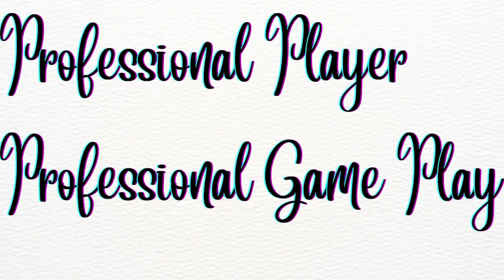Sekiro Shadows Die Twice: Did You Get the BEST Ending? We Reveal All 4 hidden Endings You MISSED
Unveiling the Secrets: All 4 Endings of Sekiro: Shadows Die Twice
Sekiro: Shadows Die Twice offers a rich tapestry of choices, and those choices culminate in multiple endings. In this video, we'll be diving deep into ALL FOUR of those endings, giving you a spoiler-filled breakdown of what it takes to achieve each one.

Prepare to discover:
- The path to Purification - Breaking the Iron Code and severing immortality.
-  Achieving Shura - A descent into darkness and bloody victory.
- The true meaning of Return - Sacrificing everything for Kuro's sake.
- The enigmatic Severance ending - Unraveling the secrets of the Dragon's Heritage.

This video is perfect for:
- Players who have beaten Sekiro and want to explore all possibilities.
- Lore hunters eager to understand the deeper meaning of Sekiro's world.
- Anyone who wants to make informed decisions on their next playthrough!

00:00 : 02:12 Video Intro
02:12 : 02:37 Channel intro
02:37 : 13:23 First end Sekiro Became shura
13:23 : 24:33 Second end give dragon tears and frozen tears
24:33 : 32:30 Third end give dragon tears and Everblossom
32:30 : 39:28 Fouth end give dragon tears